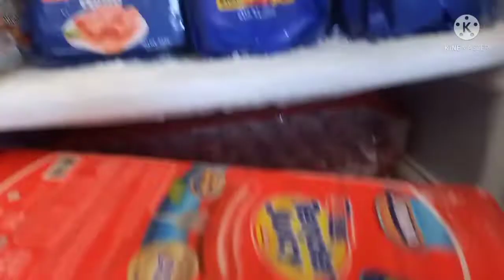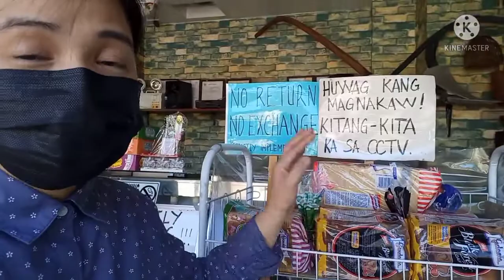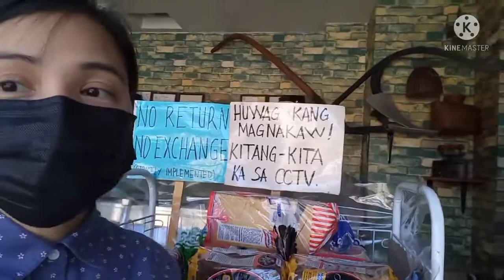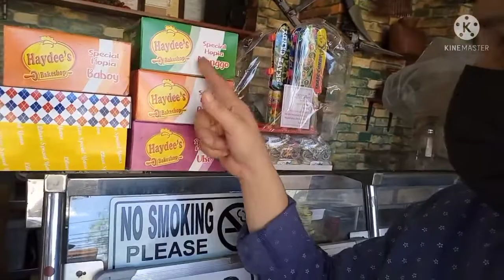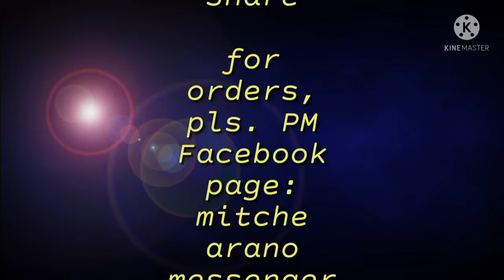fast moving items sa Juanas Conve. Store/looking forward for more SKU's para more pagpilian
DIY Storage boxes

Noche buena and media noche items for sale

Fast moving items

Hindi mapigil ang pagtaas ng presyo

iwas langgam at bait-bait, gawjn nyo ito

Giving freebies to our valued customers/2ndYearAnniversary/JuanasConvenienceStore

2nd year Anniversary/Juanas Convenience store

Road to Two Years/Juanas Convenience Store

Prolific Day-Fully Vaxxed

Differences between Counterfeit Medicines and Real Medicines

New SKU's (items) in Juanas Convenience Store

Shout Out Portion, Shout out time

Uso pa ba ang Discount?

Uso pa ba ang Discount sa panahon natin ngayo ?

RKT (Green Cross) and Over-the-counter Medicine Delivery

Frozen products delivery

A friendly reminder, ³rd quarter 2021 deadline is coming

Everything in neat arrangement part 2

Hook for screen. To organized and to monitor the expiration date

No Movement Sunday + hauling + unboxing + displaying

Store Kitchen Tour + Dine-in at Mini Garden + Comfort Room Tour

Karaniwang problema ng mga tindera, paano ba maiiwasan?

Everything in Neat Arrangement.
Displaying per Section

Old arrangement and old show off ng stocks, goodbye to you?

Mga Suppliers ni Juanas Conve. Store - part 1

Unboxing, hauling, dagdag paninda

Usapang presyohan sa tindahan part 1&2

Quick Store Tour eps. 102

Sinaunang kagamitan, pwedeng palamuti sa ating tindahan

Pre-loved branded bags for sale sa store, pwedeng pwede. Dagdag paninda, malaki ang kita

Simple tips and ideas bago magtayo ng sari sari store

Quick Store Tour eps. 101